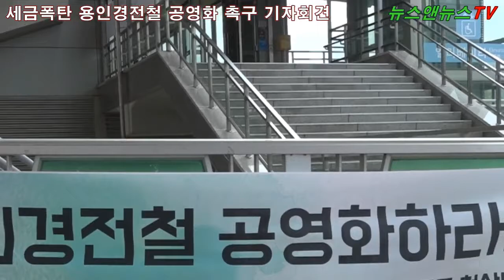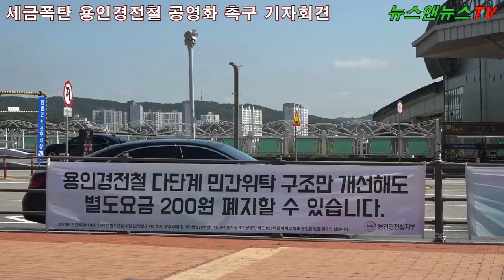뉴스앤뉴스TV [공식채널]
용인경전철,다단계 위탁사업으로 매년 450억 시민혈세 낭비

민주노총공공운수노조 용인경전철지부
공영화 촉구 기자회견 열어
서명운동 시민 5,638명 참여

금일(30일)오전,용인시청 정문에서,민주노총공공운수노조 용인경전철지부는 ‘세금폭탄! 민간회사 배불리는 다단계 운영 이제 그만! 용인시가 직접 운영 하라!’며 기자회견을 열었다.

최근 용인경전철 열차 고장 및 스크린도어 사고와 칸사스 사모펀드 고금리 혈세투입, 다단계 운영 문제가 지적되고 있는 가운데 용인시민들의 안전과 밀접한 대중교통인 용인경전철의 공공성 확보가 요구가 커지고 있다며 용인시에 공영화를 촉구 하였다.

용인경전철은 용인시가 용인경량전철(시행사)과 네오트랜스(위탁운영사)로 이어지는 다단계 위탁되는 방식으로, 민간위탁은 운영이 불투명하고 감시 관리의 어려움이 있어 운영에 지자체가 직접 개입할 수 없는 한계들이 있다고 했다.

또한,그동안 시민들은 2016년 채무제로 선언으로 용인경전철의 빚을 모두상환하고 문제가 해결된 것으로 알고 있지만,민간투자 차입금 2149억의 빛이 남아 있고,이자 836억을 포함 2981억을 갚아야 한다고 했다.

여기에, “다단계 구조로 발생하는 3차 4차 운영 부가세가 657
억이며, 용인시가 민간위탁하지 않고 직접 운영하면 아낄 수 있는 세금만
1500억 이라며 반드시 이문제를 해결해야 한다.”고 주장했다.

더욱 불편한사항은, “ 2020년 시민들이 용인경전철 탈 때마다 추가로 더 내는 별도요금 수입은 11억이다. 시행사는 가져간 이자는 76억이다 운영회사는 이윤은 30억~50억이다. 시민들이 내는 별도 요금보다 민간회사가 가져가는 이윤이 5배 7배 많다. 용인시가 직접운영하여 민간회사 이윤만 줄여도 별도 요금은 걷을 필요가 없다. 용인시는 시민부담 가중시키는 별도요금을 폐지하라.”며 강하게 질타했다.

용인경전철지부는, “용인시는 용인경전철 민간 다단계 위탁 운영을 철폐하고,고금리 민간 자금을 상환하고 용인시가 직접 운영하며,시민 부담 가중시킨 별도 요금을 폐지하라!”고 전하며

1차 서명운동에 참여한 시민 5,638명의 서명지를 용인시 관계자에게 전달 하였다.

한편, 지난 5월6일 ‘용인경전철 운영문제점과 개선방향 토론회’를 개최하여 용인경전철 다단계 운영구조에서 발생하는 문제점을 심층 다루기도 했다.

노조는, 더 공공적이고 안전한 시민교통을 만들고 추구하는데 노력을 표출하고 이에 용인시의 답변이 주목되는 시점이다.